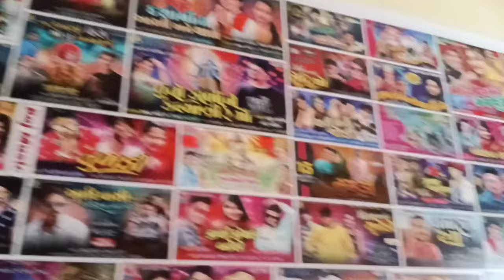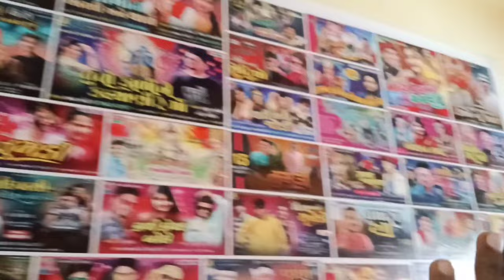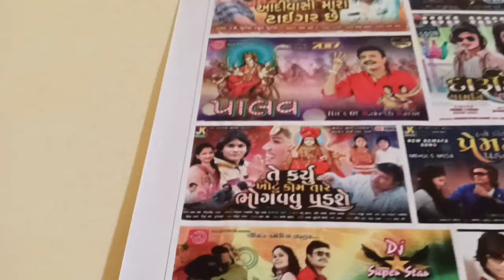જુઓ સોંગ કેવી રીતે બને છે || master studio anand || How to make song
Master studio Anand

Develop your idea: Once you have your initial idea, start to flesh it out. Experiment with different chords, melodies, and lyrics until you find something that you like.

Write the lyrics: If you haven't already, start writing lyrics that fit your melody and theme. This can be the most challenging part of making a song, but it's also the most important. Keep in mind the message you want to convey and the emotions you want to evoke.

Create a melody: If you haven't already, create a melody that fits your lyrics and chords. You can use your voice or an instrument to come up with a melody.

Record your song: Record your song using a digital audio workstation (DAW) or a smartphone app. This will allow you to edit and arrange your song.

Mix and master: Once you've recorded your song, mix and master it to make sure it sounds polished and professional.

Share your song: Once your song is complete, share it with others! You can upload it to streaming platforms like Spotify or Apple Music, or share it on social media.

Remember, making a song is a creative process and there are no hard and fast rules. Experiment with different ideas and techniques to find what works best for you. Good luck!